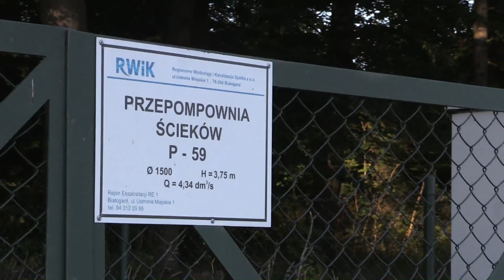WODOCIĄGI I KANALIZACJA W GMINIE BIAŁOGARD Bialogard.tv Telewizja Białogard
Wodociągi i Kanalizacja w Gminie Białogard

Ceny wody i ścieków w gminie Białogard, jak i innych gminach w regionie są jednymi z najwyższych w województwie, a także w Polsce. To efekt gigantycznej inwestycji Związku Miast i Gmin Dorzecza Parsęty, której celem była rozbudowa i modernizacja sieci wodociągowej i kanalizacyjnej na terenie kilkunastu gmin zrzeszonych w związku. Według statystyk prowadzonych przez GUS 94,2% mieszkań znajdujących się na terenie gminy wyposażonych jest w wodociąg, a łazienkę posiada 83,6% mieszkań. Niedostateczny rozwój sieci kanalizacyjnej stanowi ogromne zagrożenie dla wód powierzchniowych i podziemnych (według danych Urzędu Gminy ok. 73% ludności korzysta z sieci kanalizacyjnej). Ścieki gromadzone są w zbiornikach bezodpływowych, tak zwanych szambach, często nieszczelnych, co, jak wykazuje praktyka, jest nagminne, a wylewanie ścieków w przypadkowe miejsca staje niepisaną regułą...